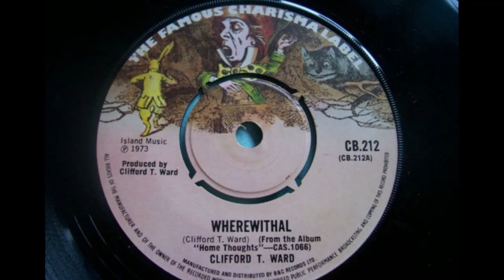Wherewithal - Clifford T Ward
Wherewithal, composed and sung by Clifford T Ward.

Everything is on loan.